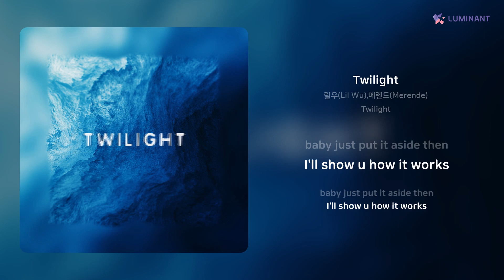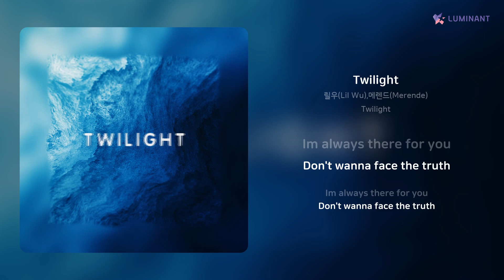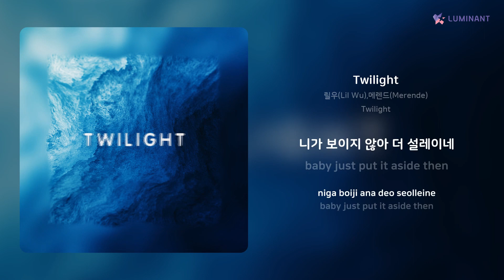릴우(Lil Wu),메렌드(Merende) - Twilight | 가사 (Lyrics)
Artist: 릴우(Lil Wu),메렌드(Merende)
Track: Twilight
Album: Twilight
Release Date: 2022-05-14